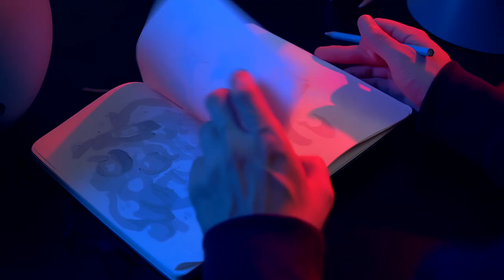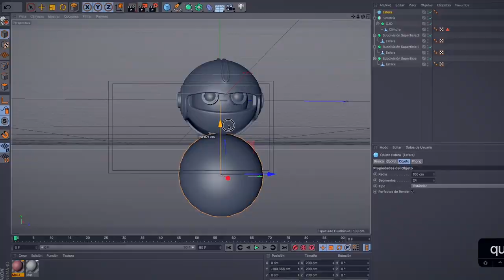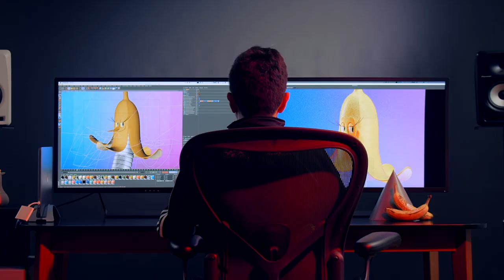Composiciones con Cinema 4D y OctaneRender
Aarón Martínez —ilustrador y diseñador 3D— vive para representar su realidad con ilustraciones únicas en 3D y también, para mejorar el aspecto técnico de cada proyecto hasta lograr un proceso óptimo y unas imágenes increíbles. En este curso aprenderás a a crear personajes partiendo de formas básicas, creando diferentes materiales y tipos de iluminación para recrear entornos únicos con Cinema 4D y OctaneRender.

Su experiencia profesional trabajando para grandes marcas como Apple, Coca-Cola, Volkswagen, Domino's Pizza, Pentel, entre otros, y enseñando en Domestika en cursos como
Ilustración vectorial para principiantes
Diseño de personajes en Cinema 4D: del boceto a la impresión 3D
Prototipado y visualizaciones de producto en Cinema 4D
Ilustración 3D con Cinema 4D
y el Domestika Basics de
Introducción a Adobe Illustrator
, lo convierten en el profesor ideal para hacer realidad tu proyecto 3D.

Lo primero que harás será conocer a Aarón, su trayectoria profesional y las marcas con las que ha colaborado como diseñador e ilustrador digital 2D y 3D. Descubrirás sus principales influencias, que varían desde artistas 3D hasta música Heavy Metal que lo inspiran y motivan para trabajar.

Empezarás la fase de preparación de tu proyecto revisando algunos ejemplos y piezas para analizarlas, elegirás algunas de ellas y, realizarás un moodboard, en donde definirás paleta de color. Además determinarás el diseño de tus personajes, realizando bocetos básicos para darles forma en Cinema 4D.

Aarón te mostrará el proceso de modelado de un robot, a partir de formas básicas en Cinema 4D y a realizar diferentes poses de éste. Seguidamente, modelarás un personaje humano con formas geométricas usando diferentes técnicas, y le darás un nivel de detalle especial que lo hará único. Además, crearás el entorno de cada personaje.

Trabajarás los colores y texturas de tus creaciones. Aprenderás a crear luces de área y diferentes tipos de materiales como plásticos, metal, vidrio o madera con OctaneRender.

A continuación, aprenderás a generar un UV básicos y texturas en Adobe Illustrator y Photoshop para la cara y las partes de tus personajes y objetos. Una vez tengas los modelos texturizados, Aarón te explicará cómo crear iluminaciones con HDRI's, luz solar, luz volumétrica y luces de área, entre otras.

Crearás las composiciones con los personajes individuales y en grupo. Para lograrlo, verás cómo crear varias cámaras con diferentes lentes, definiendo la toma para afinar detalles como la posición de elementos.

Para finalizar, Aarón te enseñará a configurar el render asignando el formato final y el número de samples para lograr una buena definición. También, etiquetarás las capas para, finalmente, dar salida a medios para redes o impresión.

Modelarás un robot, dos personajes y sus escenarios. Además realizarás varias imágenes con diferentes tipos de textura, cámaras, iluminación y color. El objetivo es aprender a elegir el objeto ideal para modelar y entender la luz, creando imágenes increíbles en tiempo récord.

A diseñadores, ilustradores y cualquier persona que quiera aprender a crear personajes y entornos 3D increíbles con Cinema 4D y OctaneRender.

Requisitos

Son necesarios conocimientos intermedios de Cinema 4D y de modelado 3D.

Sobre los materiales, deberás tener una computadora con Cinema 4D (R15), OctaneRender y también, aunque no es imprescindible, Adobe Illustrator y Adobe Photoshop instalados.